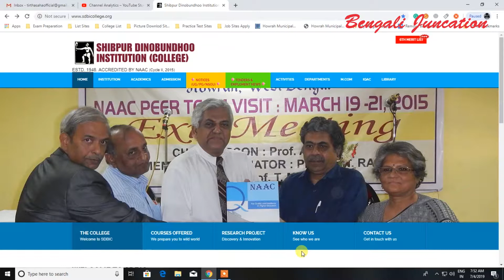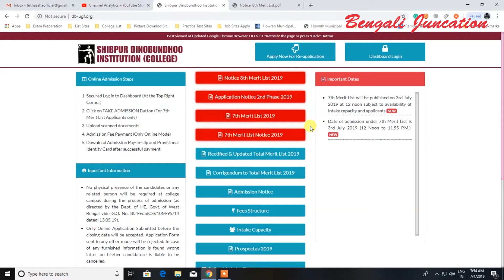Dinabandhu Institution ( College ) ll 8th Merit List ll Published